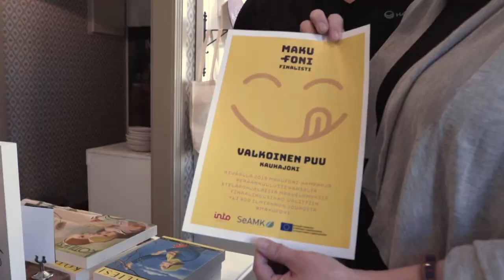Valkoisen Puun kahvila Kauhajoella oli yksi Makufonissa ilmiannettu elämys Etelä-Pohjanmaalla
Keväällä 2019 Makufoni-kampanja peräänkuulutti eteläpohjalaisia makuelämyksiä. Erilaisia ilmiantoja ruuista, ravintoloista ja persoonallisista tekijöistä kertyi yli 300. Kauhajoen Valkoisen Puun amerikkalaispohjalainen makumaailma oli yksi ilmiannetuista hienoista kohteista.